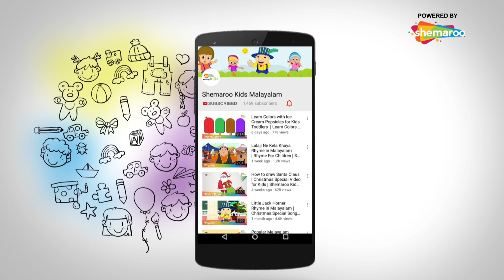I Spy Color Song Version 2 in Malayalam | Kids Nursery Rhymes | Shemaroo Kids Malayalam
Have you ever played this "I spy Colour" game with your kids? Here's a nursery rhyme on the color identifying game!